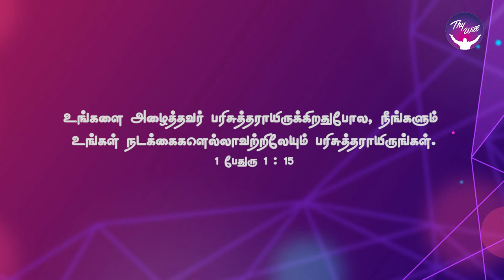God Morning Season 2 | Grace Of Jesus | Rev.P. Samuel Anbarasu | Thywill TV